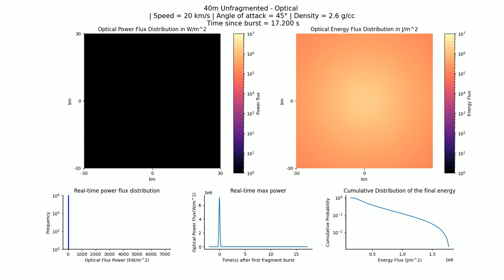Optical (Technical): 40m unfragmented, 20 km/s, 2.6 g/cc, 45°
Simulation of optical observations of an unfragmented 40m asteroid impacting Earth's atmosphere. Asteroid modeled with speed of 20km/s, density of 2.6g/cc, and angle of attack of 45°.

Optical pulses are approximated as Gaussian curves, with the optical peak of the first fragment burst occurring at time t = 0 seconds.

A) Real-time optical pulse flash as the unfragmented asteroid hits the atmosphere.

B) Real-time energy flux distribution of optical flash(es).